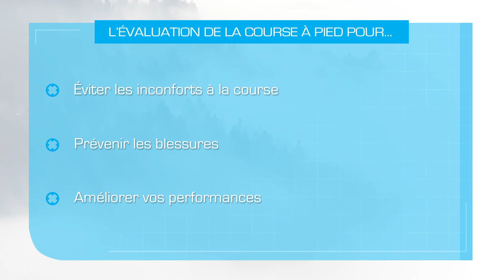Les bénéfices de faire évaluer votre patron de course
Si vous faites de la course à pied, pourquoi ne pas profiter d'une évaluation de votre patron de course en physiothérapie? Simon Desrosiers, physiothérapeute à @physioextra nous explique quels en sont les bénéfices.